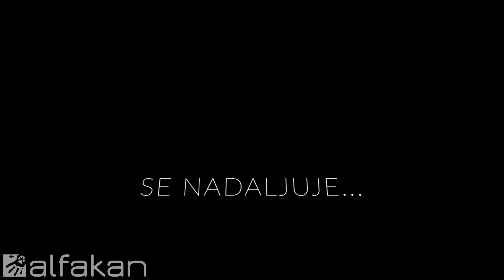Imamo novega psa - 3. del | Socializacija | Andrej Verlič | alfakan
Socializacija na splošno pomeni, da psa naučimo neodzivnosti na vse dražljaje iz okolice. Zavzema odnos do prometa, urbanega okolja na splošno, druge živali idr. Socializiran pes se na druge pse ne odziva – hkrati se jih ne veseli in ne boji. Ob srečanju ostane stabilen, umirjen, osredotočen na vodnika in ne glede na okoliščine samozavesten ter vodljiv...